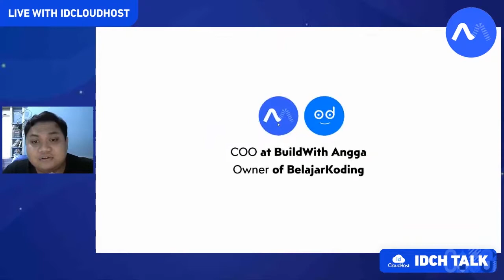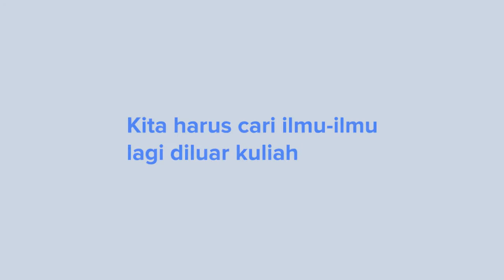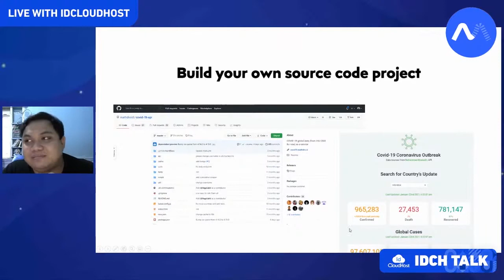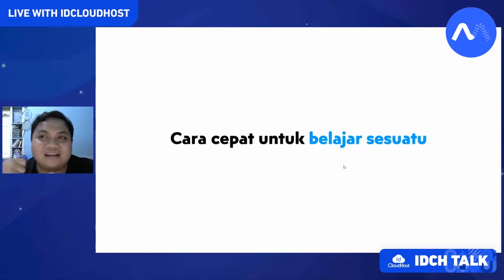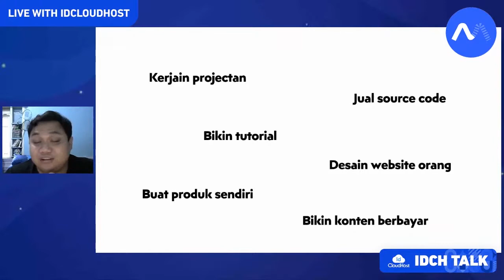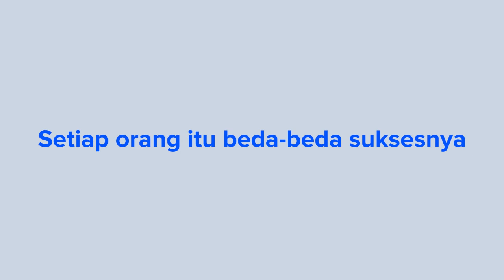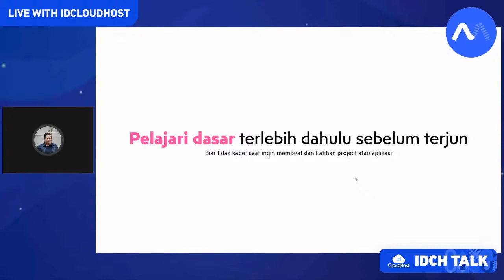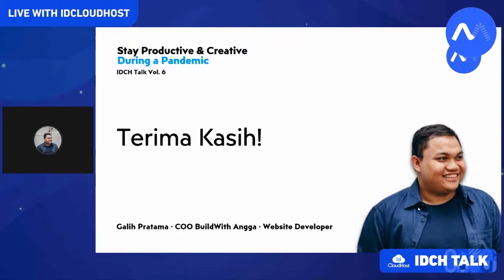Work as Developer in Pandemic IDCH Talk Vol 6 bersama Galih Pratama | IDCloudHost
Selama pandemi ternyata sektor ekonomi digital Indonesia mengelami peningkatan yang cukup signifikan. Kenaikan ini mencapai angka 44 Milliar US Dollar. Hal ini tentunya disebabkan oleh peralihan yang cukup signifikan pada sektor usaha ke lini digital. Hal tersebut menjadikan banyak bidang teknologi serta orang-orang yang bergerak didalamnya dapat terus bertahan meski harus berhadapan dengan pandemi. Salah satunya yang bertahan adalah developer, bidang pekerjaan yang cukup penting pada industri digital.

Kelas IDCH Talk Vol. 6 kali ini mengundang mas Galih Pratama yang merupakan COO dan Co-Founder BuildWith Angga. Mas Galih akan berbagi pengalamannya bekerja sebagai seorang developer selama pandemi. Kiat-kiat agar tetap bertahan, produktif dan bahkan tetap berkarya bagi kamu yang bekerja sebagai seorang developer ataupun pekerja di industri kreatif pada umumnya.